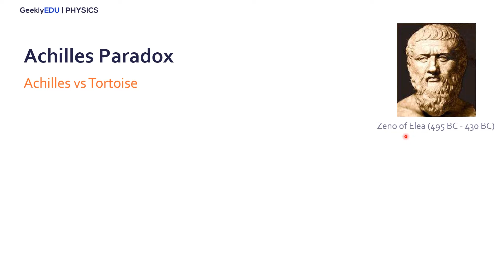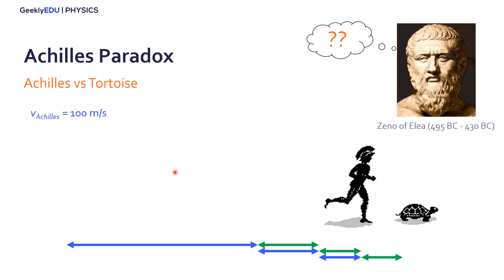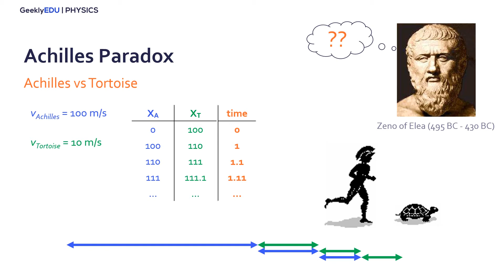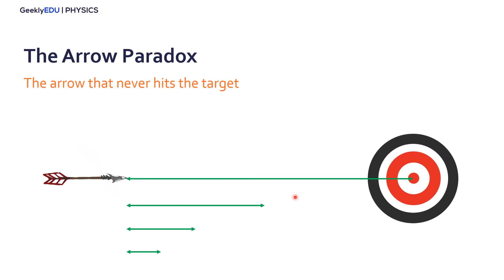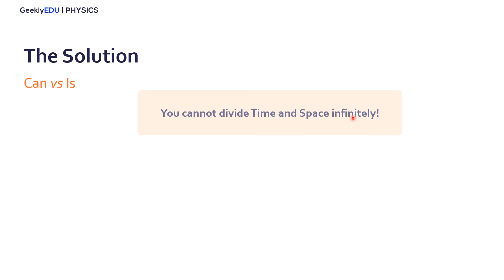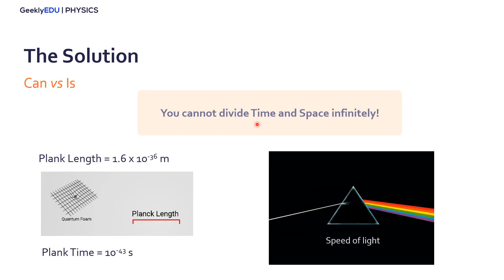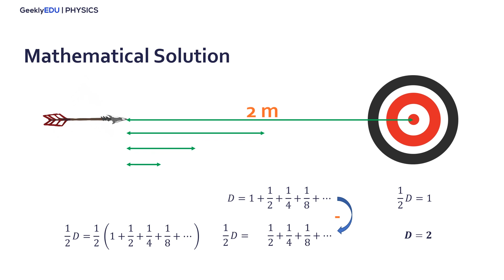GeeklyHub Zeno’s Paradoxes | Achilles & Arrow Paradox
Understand Zeno’s Achilles vs Tortoise and Arrow Paradoxes. Learn some of the solutions for these paradoxes.

Welcome to GeeklyEDU by GeeklyHub Physics! In this video we are going to show you two of Zeno’s Paradoxes involving infinity time and space divisions. The first paradox is about a race between Achilles and a Tortoise. Is Achilles able to catch the Tortoise? The second is the Arrow Paradox, in which the arrow would never hit the target. Let’s understand the space and time divisions that lead to those paradoxes and then think about some of the solutions. We are going to discuss some of the physical limits in our universe to solve the paradoxes.

📚 Time to learn with GeeklyHub 📚

00:00 Zeno’s Paradoxes
00:26 Achilles Paradox
04:03 The Arrow Paradox
05:27 The Limits of the Physical Universe
07:42 A Mathematical Approach

✔️ Want to boost your academic performance? We post short educational videos daily.